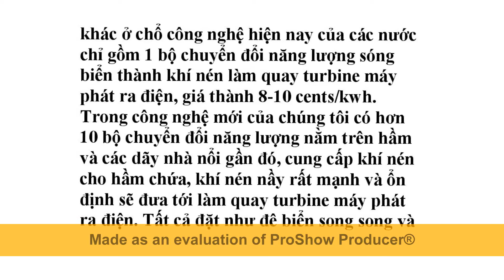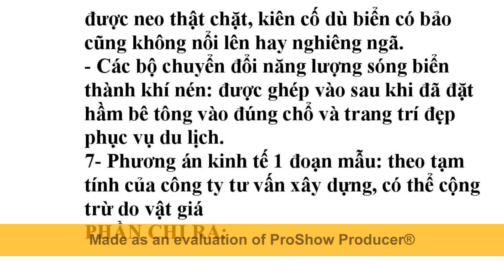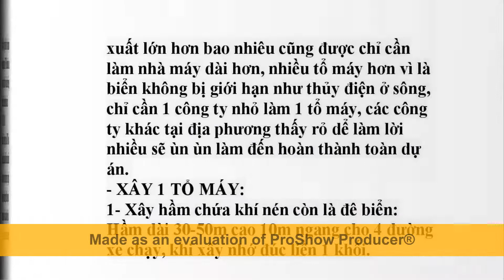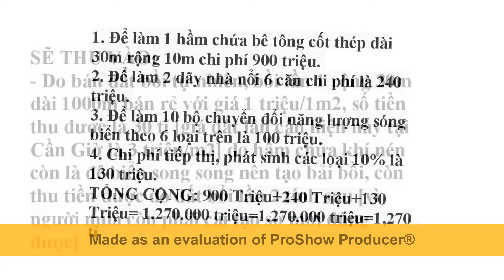Điện Gió Trên Biển STCM lớn, rẻ, xây dể nhanh lời to, 0 cần Dầu mỏ, Khí đốt, Than đá